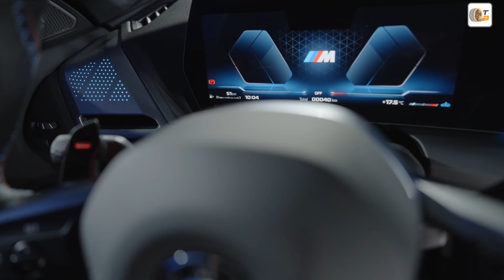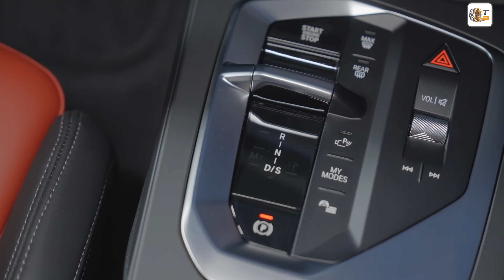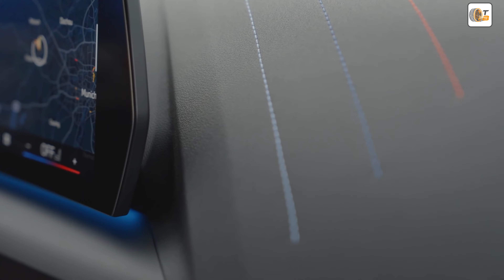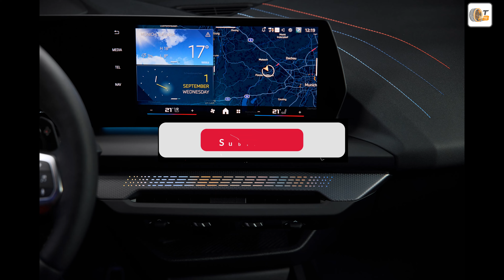BMW 2er Gran Coupé (F74) Interieur Highlights: Lederfrei, Alcantara, Curved Display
✅ Source: BMW